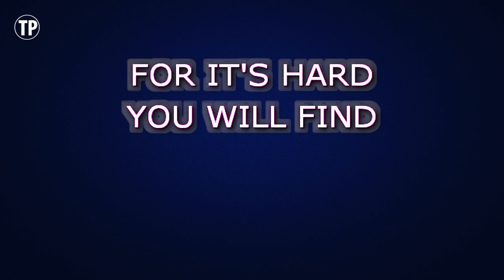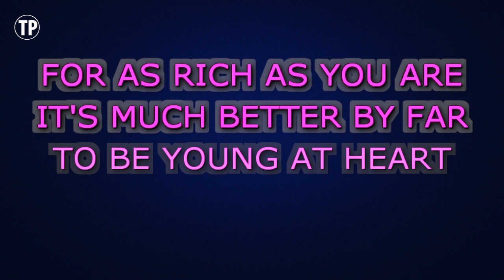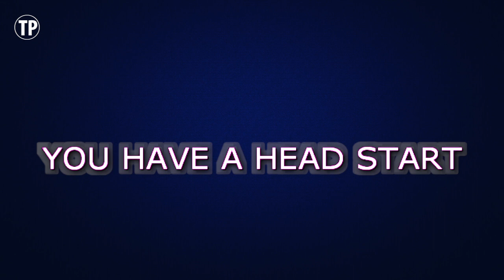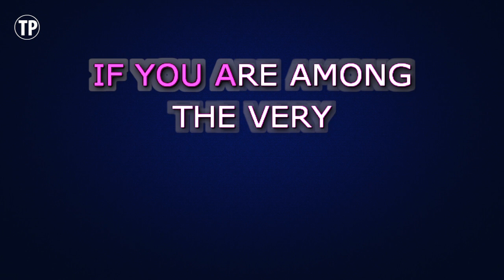Michael Buble - Young At Heart | Karaoke Higher Key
Enjoy singing along with this Karaoke Version of Young At Heart as made famous by Michael Buble. (Higher Key Version)

Young At Heart is a song originally recorded by Michael Buble. This version of the song has been fully re-recorded and re-arranged by Miguel Galguera

Release Notes:
· Tempo: 66 BPM
· Songwriters: JOHNNY RICHARDS, CAROLYN LEIGH
· Publishers: CHERIO CORPORATION, JUNE'S TUNES LTD PARTNERSHIP